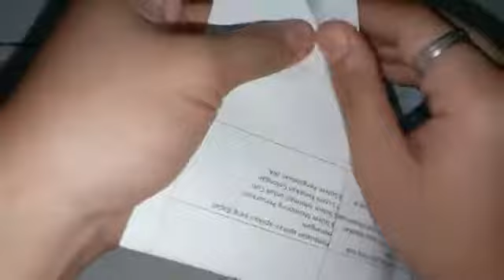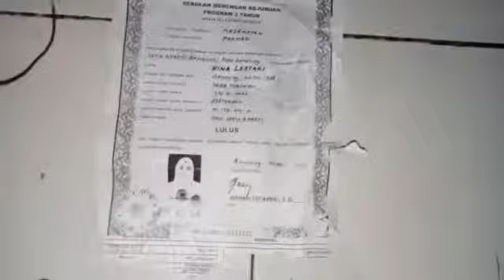How to Inside Old Paper of Printing Sheet